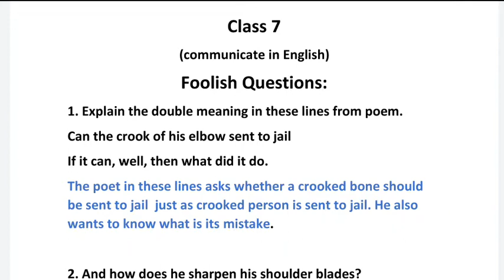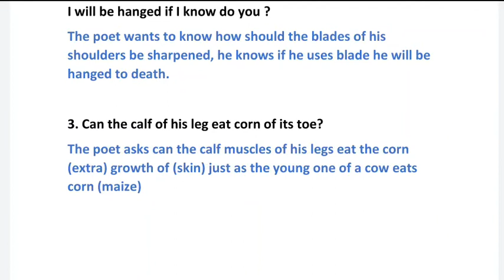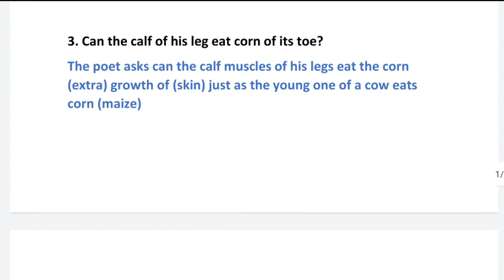foolish question poem question answer class 7 english Ratna sagar communicate in English icse